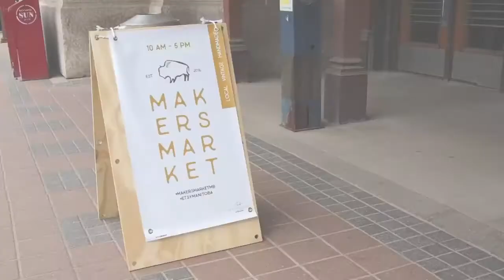Winnipeg Vlog June 2 to 4, 2017